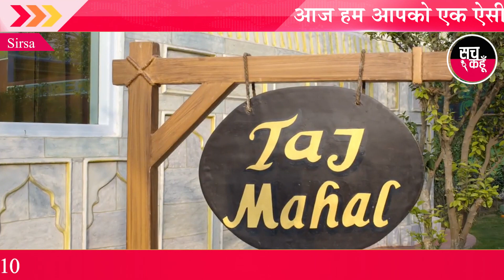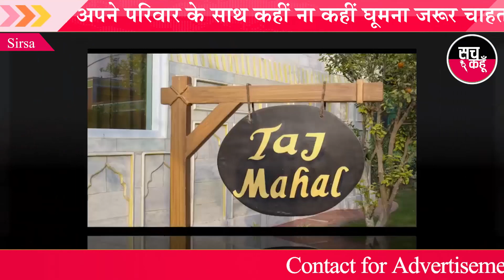Sirsa || आओ सैर करें सपनों की दुनिया की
- देखिए 'सच कहूँ' की ये ख़ास रिपोर्ट!

आज के इस आधुनिक युग में हर इंसान अपने साथी यां अपने परिवार के साथ कहीं ना कहीं घूमना जरूर चाहता है। बहोत से लोग घूमने के लिए मन तो बना लेते है मगर वो ये तय नहीं कर पाते की घूमने के लिए जाये तो जाये कहाँ!  ये सवाल अधिकतर लोगों के मन में जरूर आता होगा। आज हम आपको एक ऐसी रिपोर्ट सच कहूँ के माध्यम से दिखाएंगे जिसे देख आप 100 फीसदी  यहाँ  आने का मन जरूर बना लेंगे। पेश है सच कहूँ की ये विशेष रिपोर्ट! आज हर इंसान अपनी निजी जिंदगी में इतना व्यस्त है की वो अपने परिवार के लिए तो दूर खुद के लिए भी समय नहीं निकालता . इस दौर में इंसान घर से दुकान, दुकान से घर नौकरी वाले लोग घर दफ्तर, दफ्तर से घर तक ही सिमित रह गए है। कामकाज के इलावा इंसान को घूमना अति जरूरी है। अब आप कहेंगे घूमने के लिए कहाँ जाएँ परिवार में कुछ लोग बोलेंगे की दिल्ली चलें, मुंबई चलते यां फिर इस बार विदेश का प्लान बना लेते है। आपके इन् सवालों का जवाब आज हम आपको इस रिपोर्ट में देंगे।
 दुनिया में 7 अजूबे हैं, जो अलग-अलग देशों में हजारों किलोमीटर की फासले पर स्थित हैं। इन अजूबों के बारे में सुनकर ही मन रोमांचित हो उठता है और उन्हें देखने की लालसा पैदा होती है। अगर आपको एक ही जगह पर  दुनिया के 7 नहीं बल्कि 16 अजूबे देखने को मिलें  तो आप क्या कहोगे।  सब ये ही कहेंगे की ऐसा हो नहीं सकता है की दुनिया के इतने अजूबे एक ही जगह पर एक साथ हो।  यकीन मानिए ऐसा अब हो गया है। इसके लिए आपको विदेश भी नहीं जाना पड़ेगाऔर  ना ही ज्यादा बजट बनाना पड़ेगा। जी हाँ कम बजट में अब आप दुनिया के वो तमाम अजूबे एकजगह पर ही देख सकते हैं। देरी किस बात की आप मन बनाये हरियाणा प्रांत के सरसा शहर का।  जी हां, सरसा शहर अब धीरे-धीरे  अंतर्राष्ट्रीय  स्तर के दर्शनीय स्थल के रूप में अपनी अलग पहचान बना रहा है. आज यहां देखने, घूमने योग्यकई पर्यटन स्थल बन चुके हैं  जिसे देख हर कोई दाँतो तले ऊँगली दबा लेता है। यहाँ आने के बाद आप एक ऐसे दुनिया में खो जायेंगे कहीं हम सपना तो नहीं देख रहे।.यकीन मानिए ये जगह आपको जन्नत का अहसास करवाएगी।